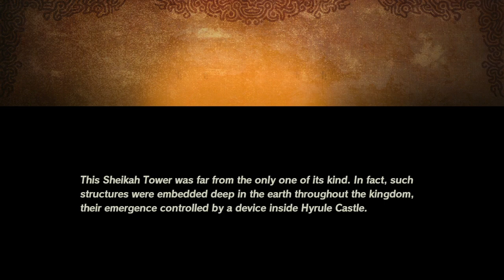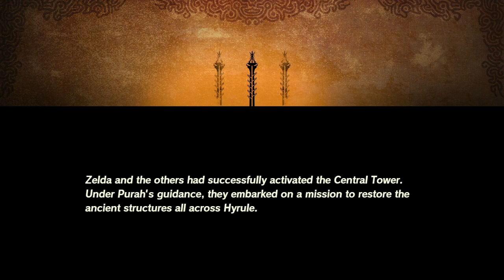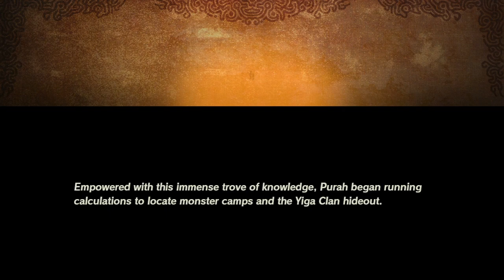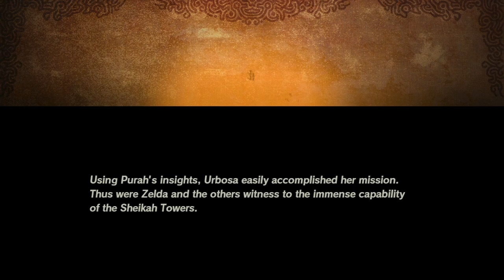Hyrule Warriors Age of Calamity Capítulo 4